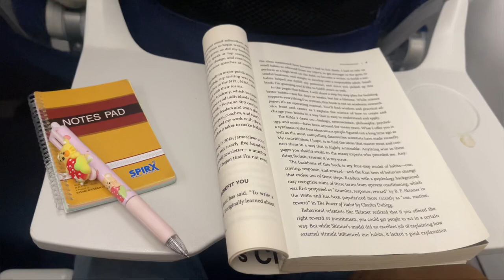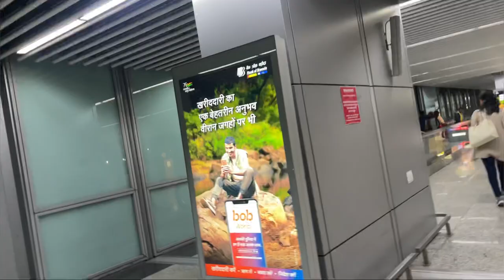Suti thoklak a ei🥰/yumgi family members su unaro🫶🏻 | Anjali Moirangthem